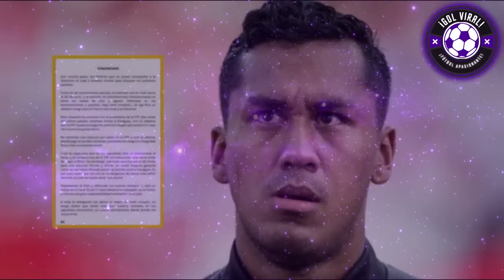FOSSATI DESTR0ZA A RENATO TAPIA x RENUNCIAR A SELECCIÓN PERUANA! "ANDATE" FURIOSO! NONO POLÉMICO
¡ENFURECIDO! JORGE FOSSATI LAPIDÓ A RENATO TAPIA TRAS ESTE ABANDONA A LA SELECCIÓN PERUANA!!

¡NO VA MÁS CON PERÚ? FOSSATI DEJÓ PICANTE Y TAJANTES DECLARACIONES TRAS LA RENUNCIA DE RENATO TAPIA !!

DEBACLE TOTAL? FOSSATI FURIOSO CON RENATO TAPIA HOY EN VIVO
FOSSATI ENLOQUECIDO!!